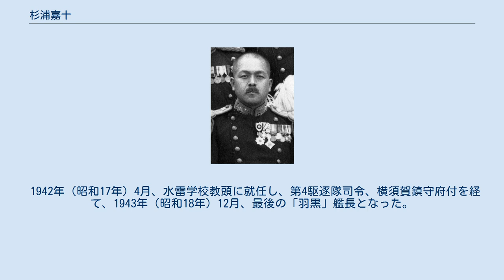杉浦嘉十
杉浦 嘉十（すぎうら かじゅう、1896年（明治29年）5月5日 - 1945年（昭和20年）5月16日）は、日本の海軍軍人。
 愛知県出身。
1918年（大正7年）11月、海軍兵学校（46期）を卒業し、翌年8月、海軍少尉に任官し「扶桑」乗組となる。
海軍水雷学校高等科で学び、「第17号駆逐艦（夕凪 [II]）」水雷長兼分隊長、水雷学校教官兼分隊長などを経て、1930年（昭和5年）11月、海軍大学校（甲種28期）を卒業した。
 1930年12月、海軍少佐に昇進し「蓼」駆逐艦長に就任。
「卯月」駆逐艦長を経て、1933年（昭和8年）11月から翌年11月まで、水雷学校教官のほか、海軍砲術学校・横須賀海軍航空隊・「春日」・海軍通信学校・海軍航海学校の各教官を兼務した。
1934年（昭和9年）11月、第1水雷戦隊司令部付となり、同戦隊参謀を経て、1935年（昭和10年）11月、海軍中佐に進級し第2水雷戦隊参謀に就任。
 1936年（昭和11年）12月、海軍省教育局員となり、1938年（昭和13年）6月より再び、水雷学校教官のほか、砲術学校・通信学校・航海学校・横須賀航空隊・陸軍重砲兵学校の各教官を兼務した。
1939年（昭和14年）10月、第5駆逐隊司令となり、次いで第2遣支艦隊参謀に異動。
1940年（昭和15年）11月、海軍大佐に昇進し横須賀鎮守府付となる。
翌月、第17駆逐隊司令に就任し太平洋戦争を迎えた。
 1942年（昭和17年）4月、水雷学校教頭に就任し、第4駆逐隊司令、横須賀鎮守府付を経て、1943年（昭和18年）12月、最後の「羽黒」艦長となった。
1945年（昭和20年）5月1日、海軍少将に進級。
同月16日、ペナン沖海戦で「羽黒」は戦没し運命を共にした。
没後、海軍中将に進んだ。